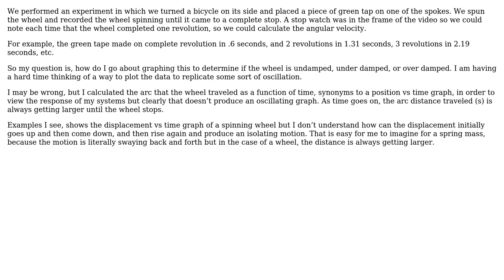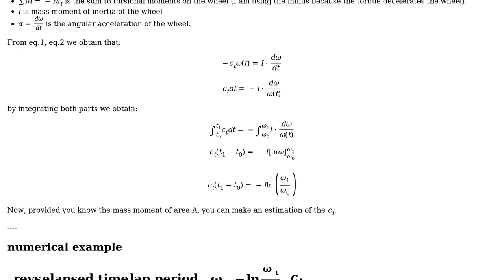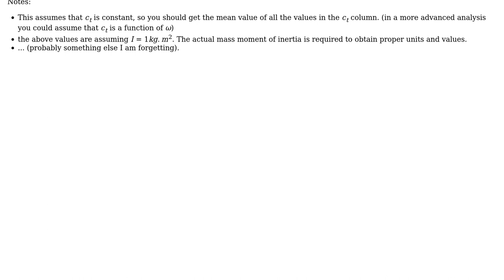Engineering: Controls System experiment